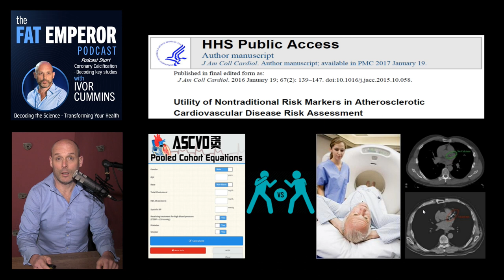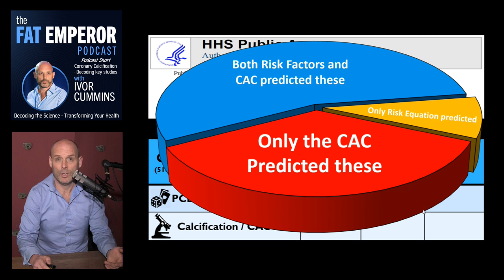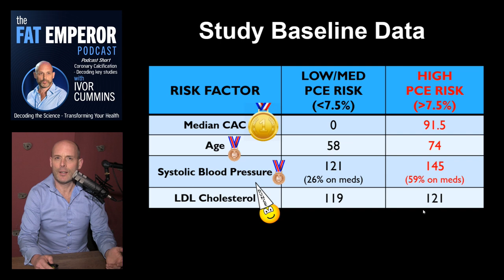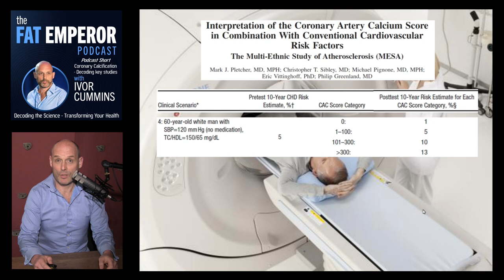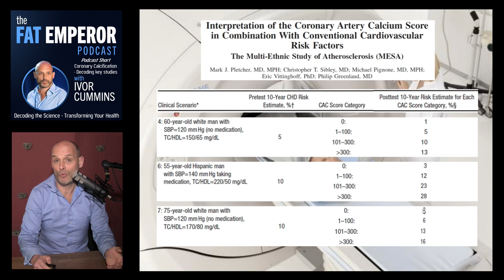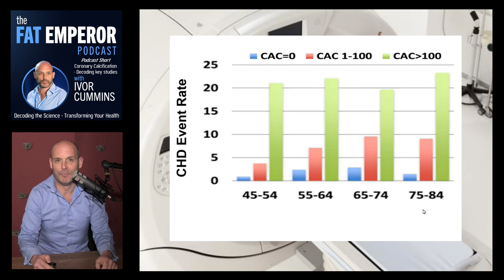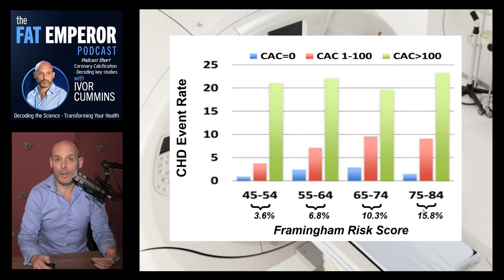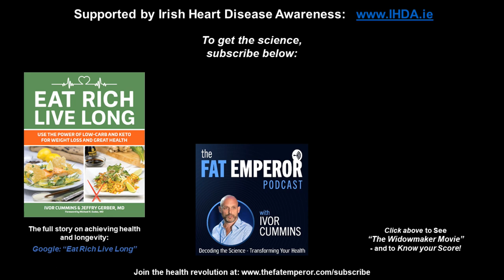Calcification CAC Studies with important-to-know Outcomes - avoid heart attack! Podcast Short 4